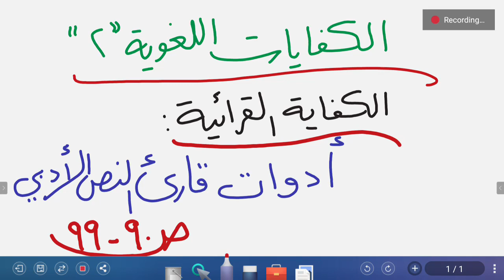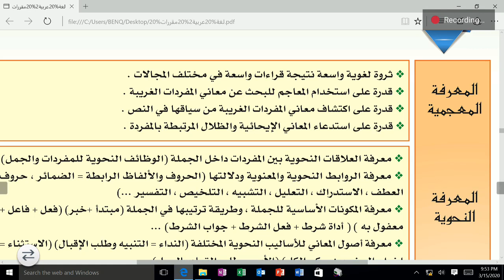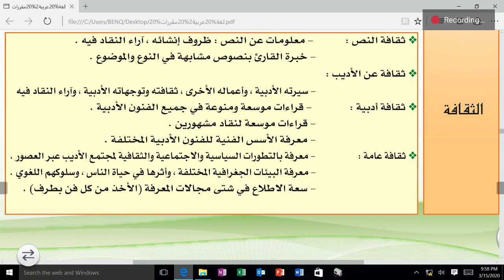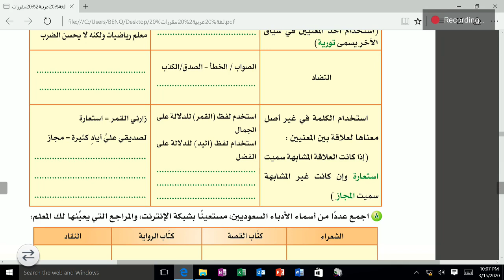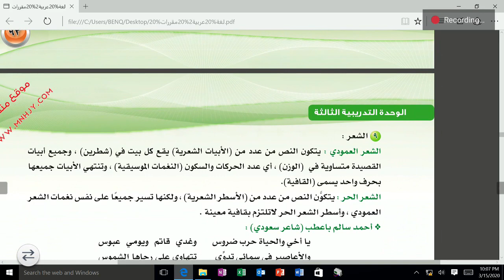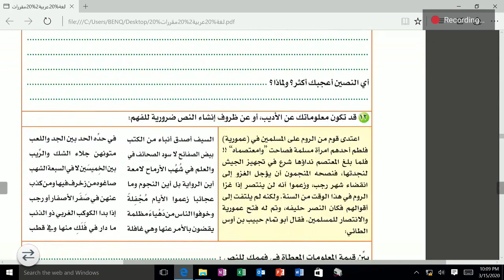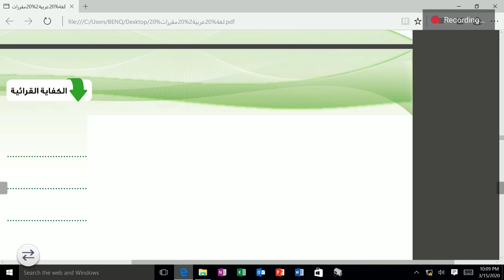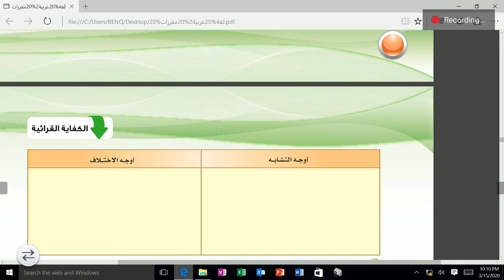الكفايات اللغوية 2 أدوات قارئ النص الأدبي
By Abdulrahman Soror